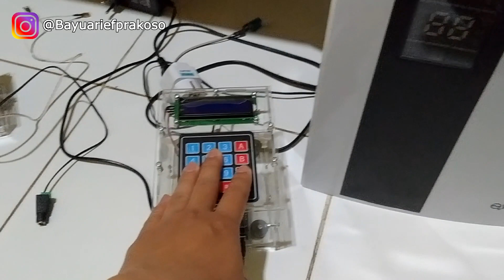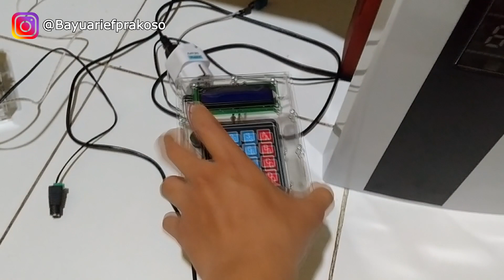Semua alat skripsian beressssss semuanyaaaaaaa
untuk kalian yang masih bingung dengan judul skripsi elektro mungkin ini bisa jadi solusi kalian semua, yuk tonton video video lainnya

Ternyata untuk kartu tambahan maksimal 5, untuk kalian yang penasaran kepoin aja video video kita